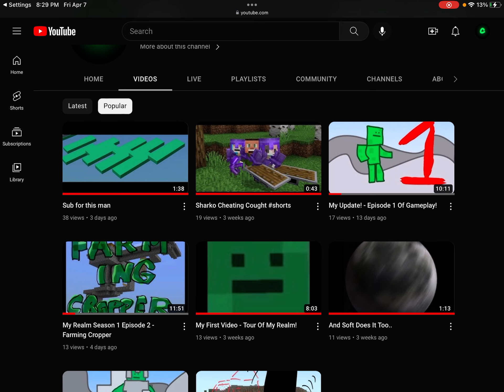How did my video blow up?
Vid ideas pls